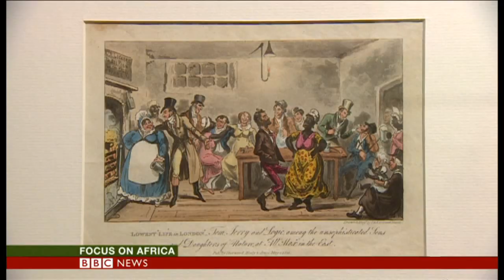BBC World on Black Georgians: The Shock of the Familiar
Lebo Diseko (BBC World) and S.I Martin (historian and curator) take a look at our current exhibition Black Georgians: The Shock of the Familiar which explores the everyday lives of Black people during the Georgian period (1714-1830).

This exhibition offers a rich array of historical evidence and archival materials that present a surprising, sometimes shocking, and inspiring picture of Georgian Britain.